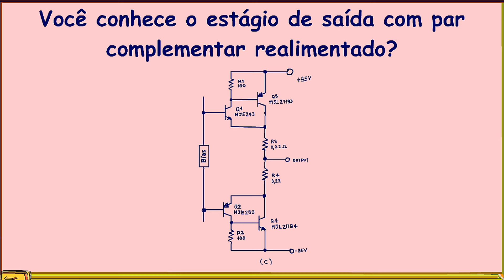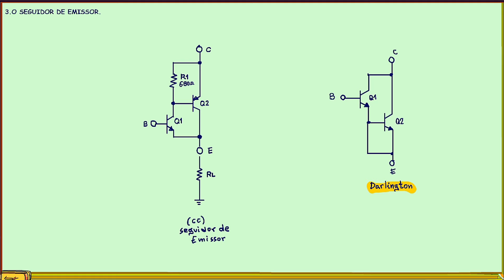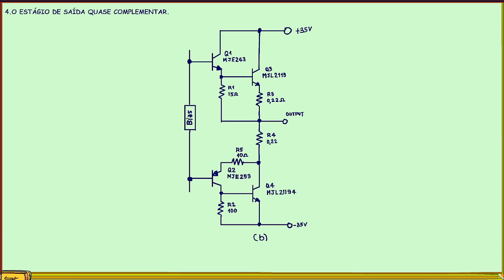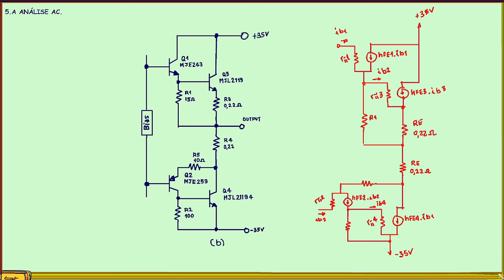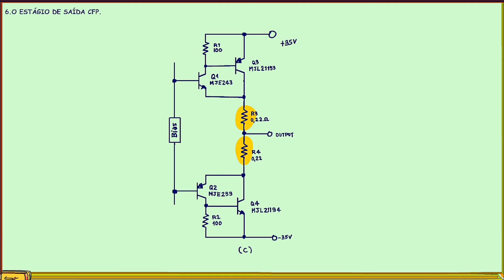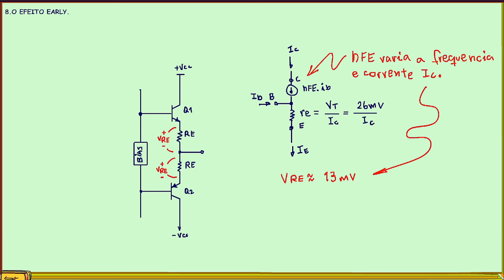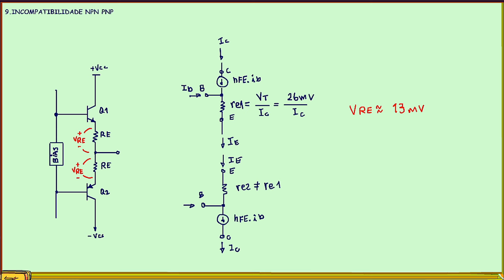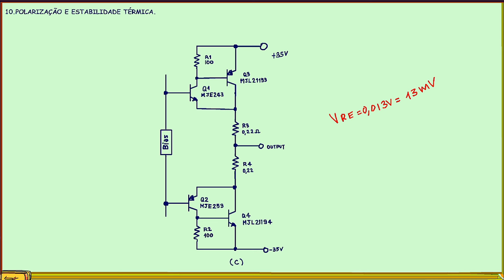Você conhece o estágio de saída com par complementar realimentado?